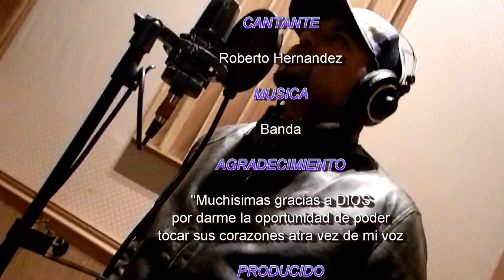Demasiado Bonita - Roberto Hernandez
ROBERTO HERNANDEZ- DEMASIADO BONITA
AUTOR: ARIEL BARRERAS

EN ESTE 2013, ROBERTO HERNÁNDEZ nos presenta una nueva grabación "DEMASIADO BONITA" de la autoría de Ariel Barrera, primer corte de su producción discográfica con banda, y llega más fuerte que nunca con la única intención de compartir su talento con nosotros y de cumplir el sueño que gracias a su tenacidad hoy pone a su disposición su nueva propuesta titulada "DEMASIADO BONITA" el cual ya ha tenido bastante aceptación y estamos seguros de que la audiencia estará de acuerdo que es simple y sencillamente, demasiado bonita y de antemano agradecemos el escucharla y esperamos contar con su apoyo.